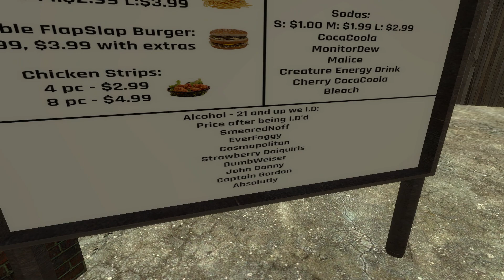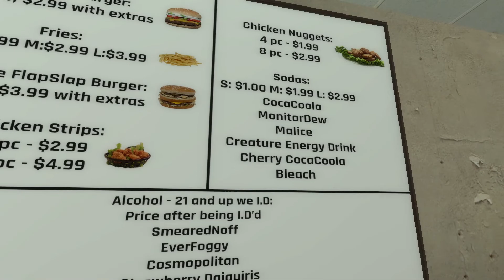Exploring GMOD Maps / Part 14